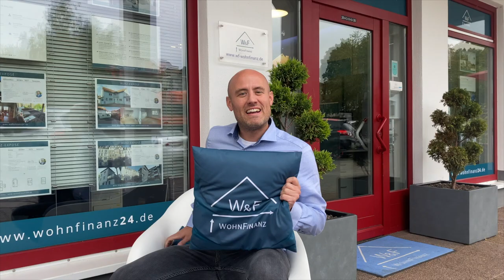ImmoFriday - Gemütliches Haus zum Mieten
Dieses gemütliche Einfamilienhaus in Guntersblum sucht einen neuen Mieter! Ein großzügiger Innenhof und 5,5 Zimmer sorgen für genügend Raum für die ganze Familie.
Wir haben Euer Interesse geweckt? Dann meldet Euch bei uns!